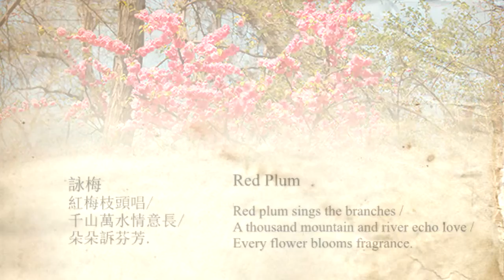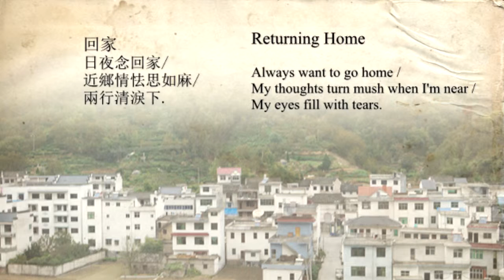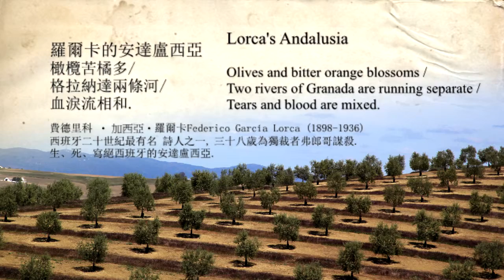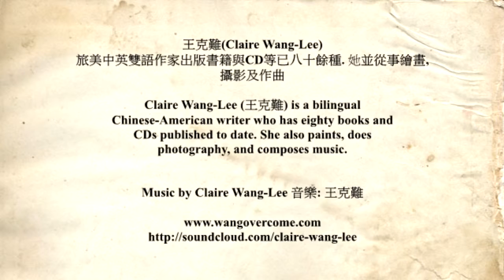Hanpai王克難漢徘十首 王克難Claire Wang Lee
Hanpai. Postcards by Claire, Music and Pictures by 王克難 Claire Wang-Lee.